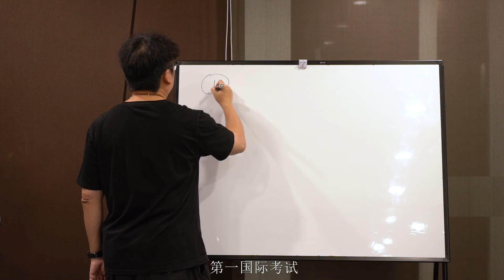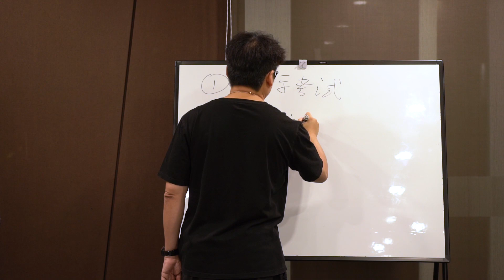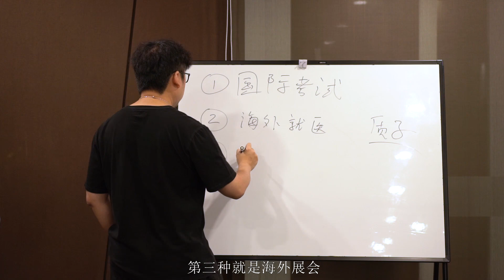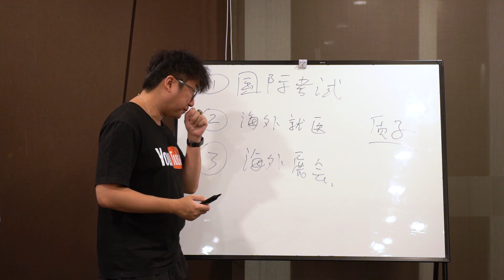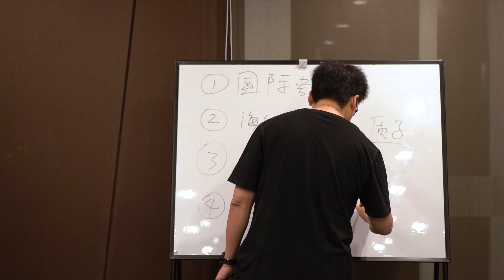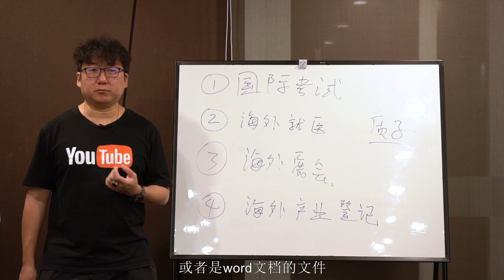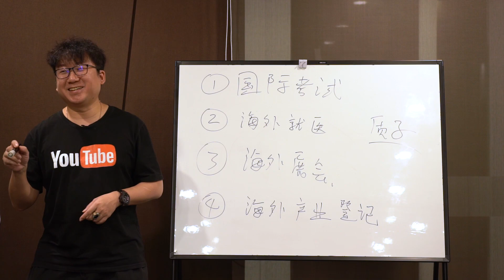疫情期间换取中国护照，除了留学与考试，还有这些方法！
💭很多人不知道现在除了留学和考试还有哪些方法换发中国护照，通过今天介绍的这些方法也可以轻松换发护照！中国护照

🙋🏻‍♂️ 欢迎来到《Leo移民讲堂》，这是我的移民培训知识分享以及介绍国外生活的频道

公众号：liuxuecanada
视频号：老王带你飞